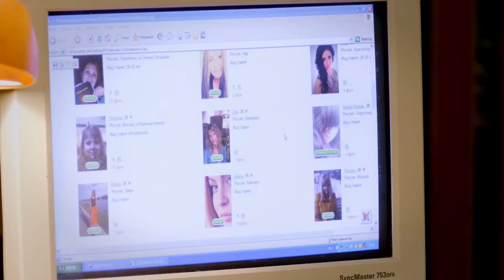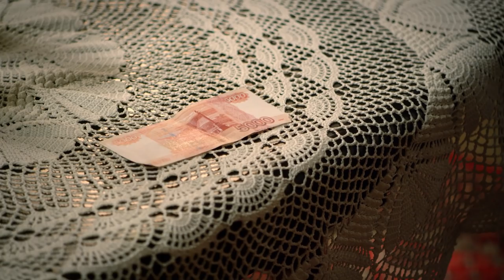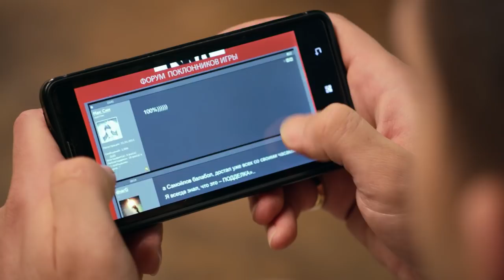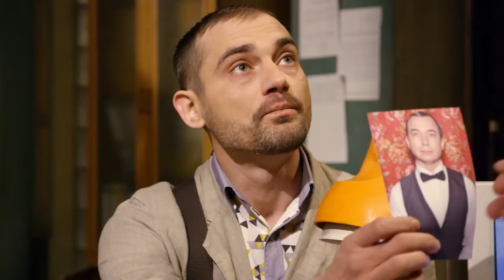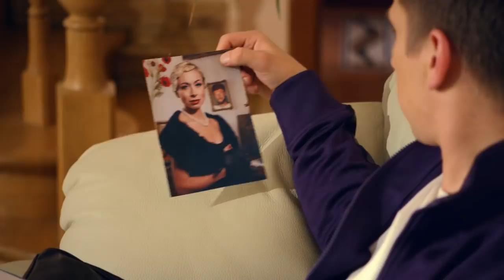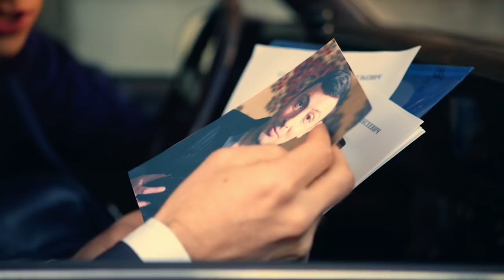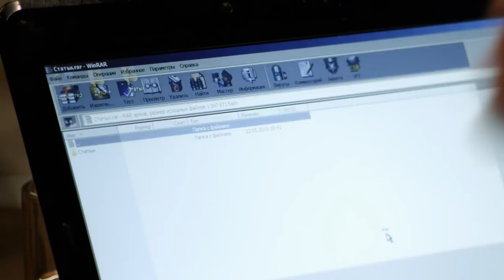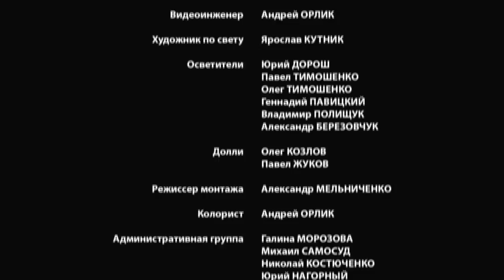Майор и Магия. Серия 12. Комедия | Детектив | Криминальный фильм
Майор Амосов переживает не лучшие времена. Он вынужден перебраться из столицы в провинциальный городишко, где он родился и вырос… Но надежды на то, что ему удастся пожить спокойной жизнью не оправдываются. Героя невзлюбила его начальница и начала подбрасывать ему то запутанные и нераскрытые ранее «висяки», то мелкие и незначительные дела... А где-то на самой окраине города, в частном секторе живёт молодая миловидная женщина, известная в народе как «Провидица Елена». Дорожки Амосова и Елены Воробьяшкиной однажды пересекаются…

Жанр: комедия , детектив
Тип: сериал
Год: 2015

Режиссер: Владимир Мельниченко
Продюсер: Алексей Бродский, Михаил Баркан, Виктор Мирский, Владимир Иссат
Оператор: Алексей Ламах
Автор сценария: ТО «Империя добра»
В ролях: Константин Самоуков, Мария Берсенева, Евгений Сахаров, Виктория Билан, Олег Примогенов